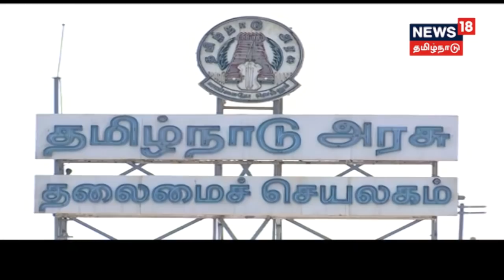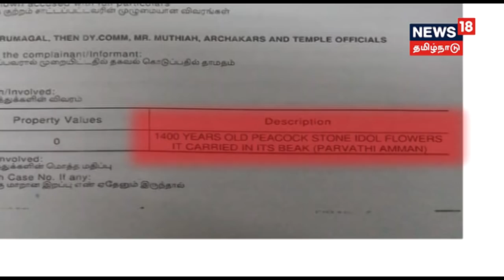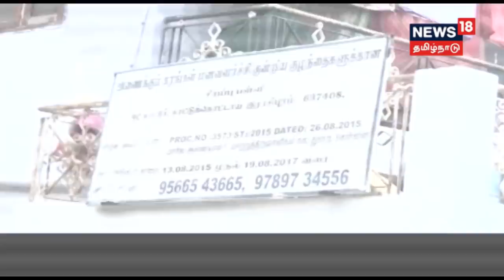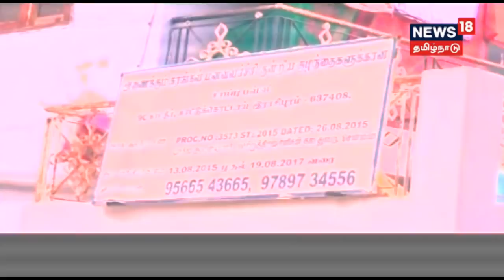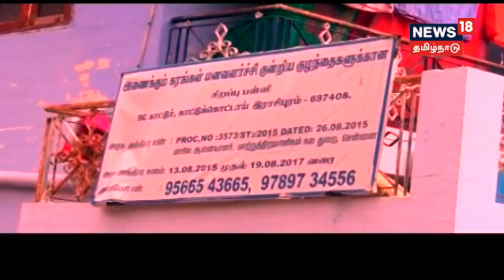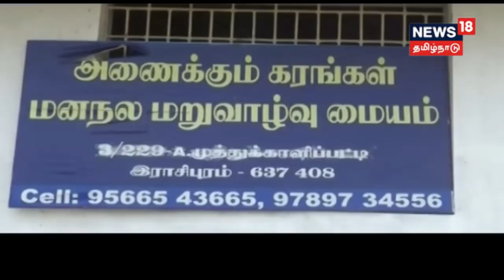சூடு பிடிக்கும் ஐ.ஜி பொன்.மாணிக்கவேலின் விசாரணை-அடுத்து சிக்கப்போவது யார்?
சூடு_பிடிக்கும் சிலைகடத்தல் தடுப்பு பிரிவு ஐ.ஜி பொன்.மாணிக்கவேல் தலைமையிலான விசாரணை-விசாரணை வலயத்தில் அடுத்து சிக்கப்போவது யார்?-விவரிகிறது க்ரைம் டைம்